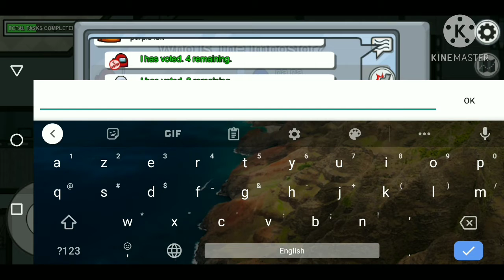Defeated Even When Impostor | Noob Impostor Skills | Among Us The Most OP Game For Free On Mobile.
About Me, ► My name is Hatim Shabbir. I'm from Karachi and I'm a student in grade 8. Now I am pursuing youtube part-time. I make family-friendly Gaming videos on this channel for everyone to enjoy. No one pays me to advertise their products yet obviously :-( and as I am a kid so don’t have any social media links😂. My FF uid from the Pakistan server 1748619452
If you enjoy my video please like and if possible please send me diamonds 🙏.